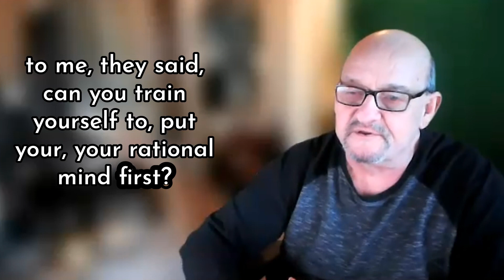Randy Crane - Promo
we discuss how change isn't just about the big moments; it's built in the small, habitual steps we take every day. Discover how to reshape your life, thought by thought. and other insightful lessons it took me years to learn.